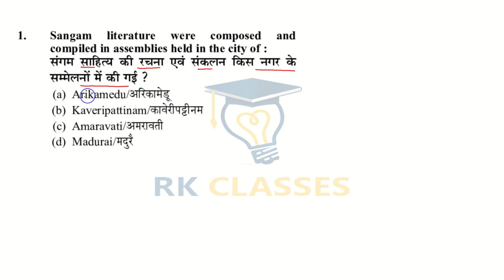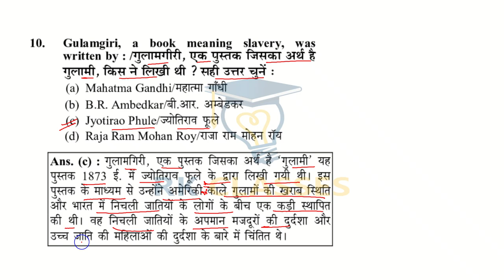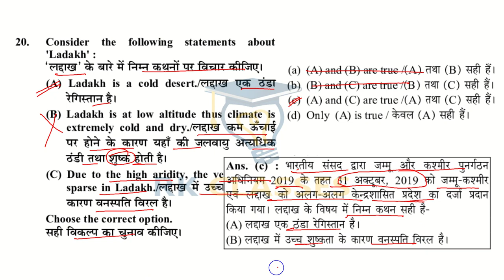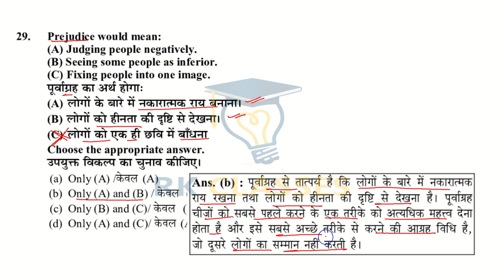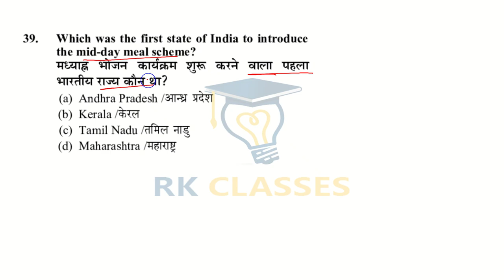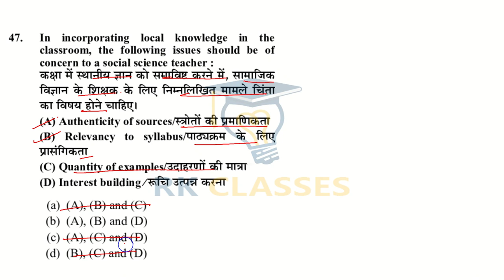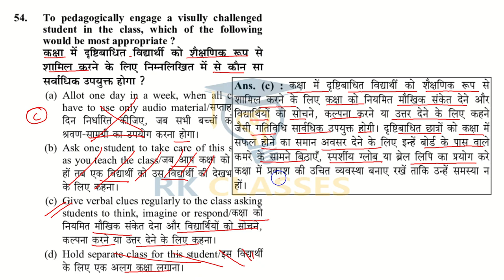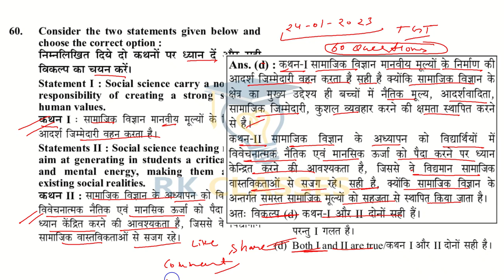CTET TGT Level 2 SST Questions with Explanation | 24-01-2023 sst all questions